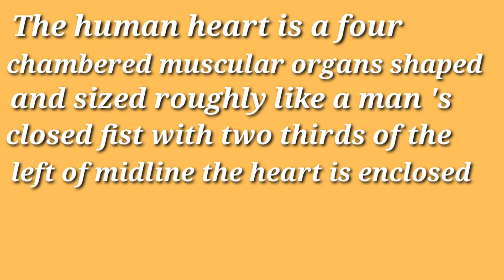Structure of heart / Define structure of heart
Define structure of heart
What is the structure of heart